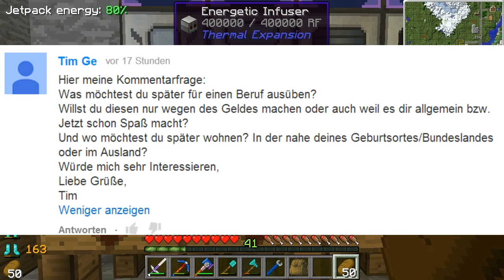TechTown - So viel geschieht hier! - #52 (2/2) - TechWorld2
Jojo people, wir verzeichnen nun auch die offizielle wirkliche 52. Folge bzw 53 part2. Ich hab mal wieder ewig Nachts gezockt und versuch euch das mal zu zeigen und ich hab einen Haufen Kommentare und und und...